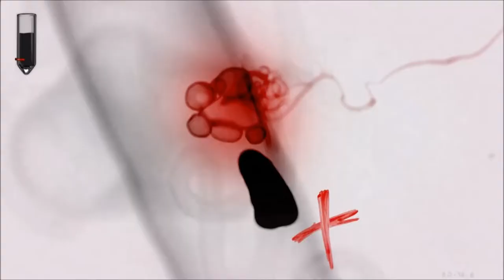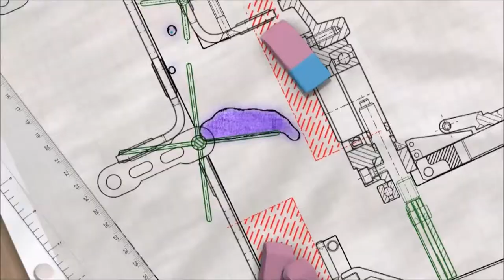Puddle Trailer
Puddle will be available for download on PlayStation 4 today on the European PlayStation Store. And it will be launched with PS Vita cross-buy at a price of 6.99€!